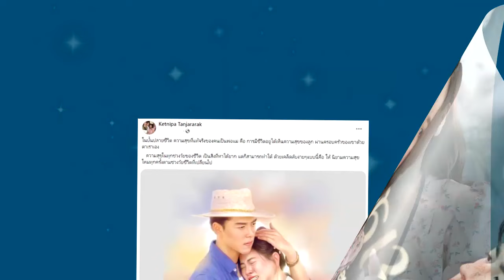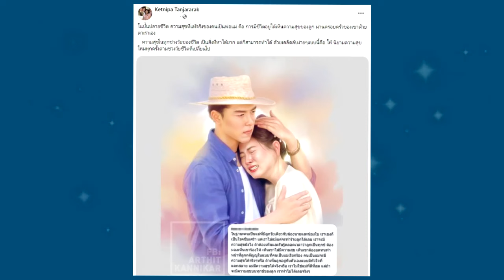"แม่บีม กวี" ให้แง่คิดอีกมุมดราม่า "นาย - ใบเฟิร์น" เลิกกัน !!!